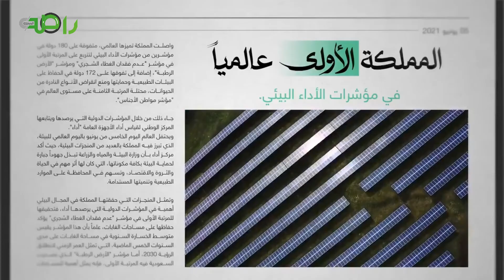عمّار يا دارنا 🇸🇦